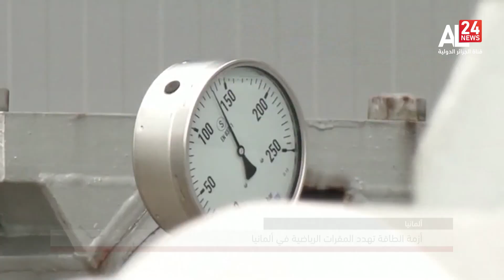جولة في أهم الأخبار والأحداث الرياضية لنهار اليوم 21.10.2022